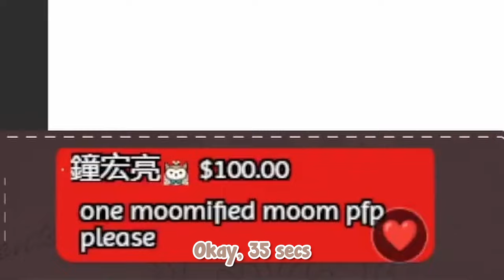[ENG SUB/Hololive] Mumei's reaction when she found out she made 4 million in 1 minute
Credits :
BGM